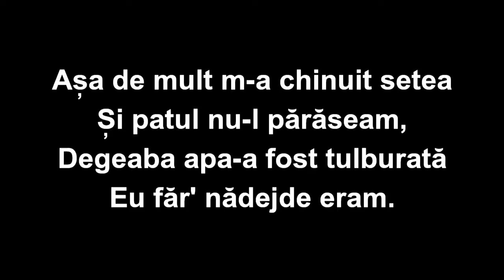Grup Betania Chicago - Cant Domnului (colaj cantari)